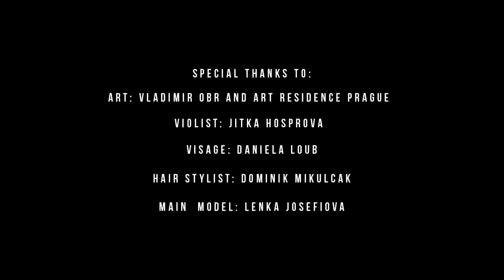ART FASHION SHOW JITKA KLETT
AMWAJ ROTANA JUMEIRAH BEACH - DUBAI
22 MAY 2013